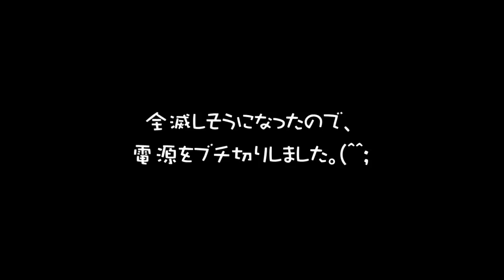ドラクエ9 助っ人でソラ君の世界へ行く 2012.10.1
ソラ君と私は今ドラクエ9でお互いが相手の世界に助っ人にいったりきたりしながら戦っています。今日は私がソラ君の助っ人に行きました。果たして倒すことはできたのでしょうか。